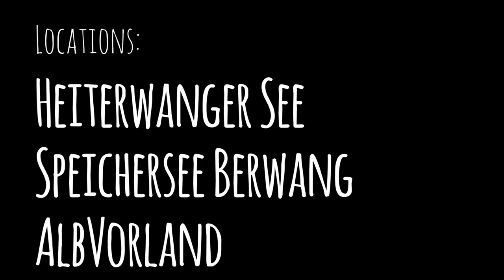Airmarine Special von Aeronaut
Das neue Airmarine Special Oldtimer-Rennboot von Aeronaut  in traumhafter Umgebung.
The new oldtimer-racingboat from Aeronaut,  the Airmarine Special,  in a beautiful environment.